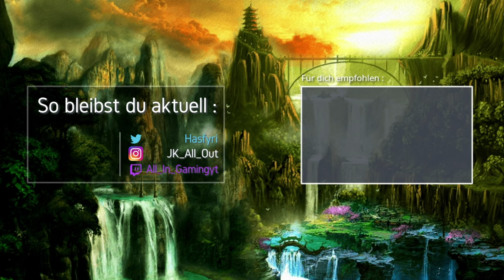Der LETZTE Verbliebene! 🎮 COD: Modern Warfare - Warzone 🎮